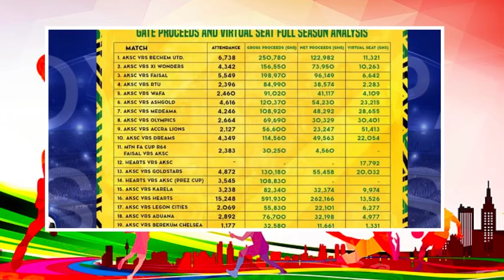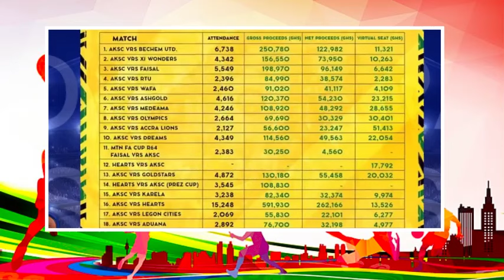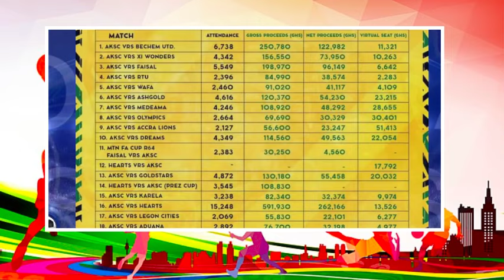It time for us Hearts of Oak fans to help the board by filling the stadium, Kotoko need the fans